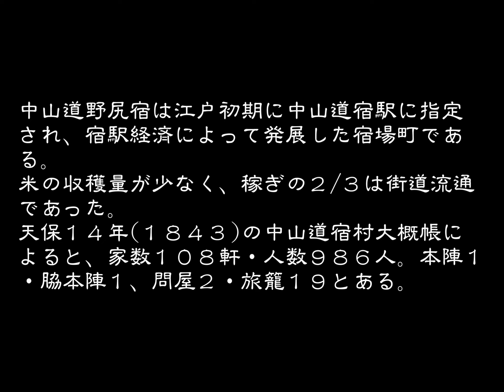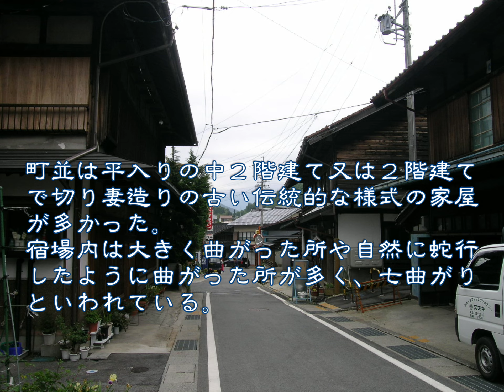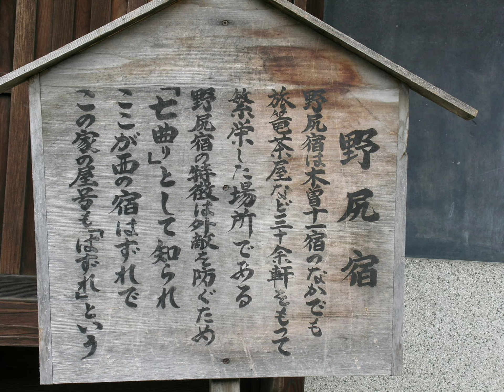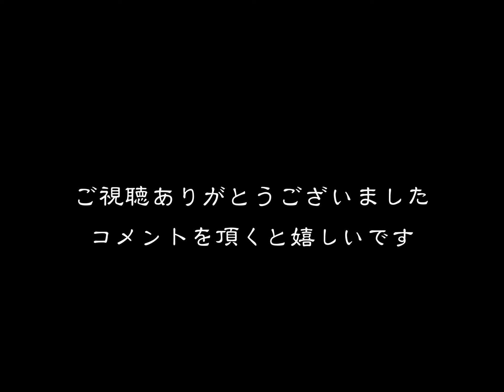懐かしい町並 大桑村野尻 長野県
懐かしい町並　　大桑村野尻
　野尻宿が記録の上に現れるて来るのは、文禄２年(１５９３)のことである。慶長６年(１６０１)中山道の宿駅として指定されるとともに、問屋・本陣・脇本陣などが設けられ、宿駅経済によって発達した宿場町である。
江戸時代ははじめ幕府領、元和元年(１６１５)からは尾張藩領。家数・人数は、延宝２年(１６７４)１，２２７人、享保１２年(１７２７)１５３軒・１，２３０人、宝暦３年(１７５３)１５６軒・８７２人、万延元年(１８６０)１８５軒・１，０８８人で、天保１４年(１８４３)の中山道宿村大概帳によると、宿内町並東西六町３尺、家数１０８軒・人数９８６人。本陣１・脇本陣１、問屋２・旅籠１９(大２・中１０・小７)とある。
元禄５年(１６９２)の「高木伊勢守様御通ニ付福島へ宿々ヨリ書上写」によると、野尻宿は町長さ三町２９間とあるから、１５０年ほどの間に町の長さが２倍になっており、宿の繁栄ぶりが伺える。本陣は森家が問屋を兼て勤めており、脇本陣は本陣向かい側に木戸家が問屋・庄屋と共に勤めていた。両建物は明治２７年の火災で焼失し、遺構は残っていない。
この地は米の収穫が少なく、蕎麦・栗・稗といったものが主食であって、天保９年()の緒生産額の２/３は街道流通での稼ぎであり、この地の産物は繭・真綿・楮・櫛竹・串柿などであった。
町並は平入りの中２階建て又は２階建てで切り妻造りの古い伝統的な様式の家屋が多かった。宿場内は大きく曲がった所や自然に蛇行したように曲がった所が多く、七曲がりといわれている。